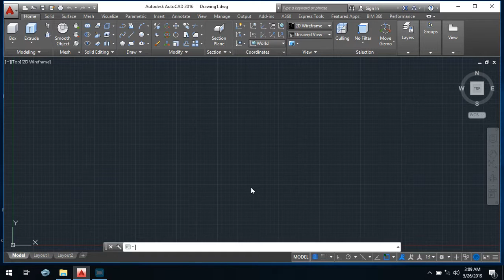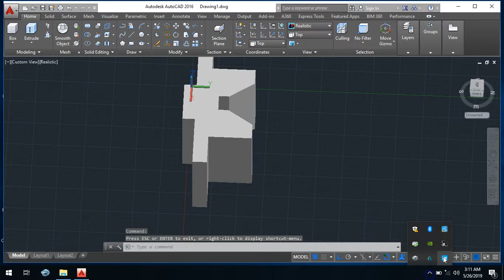fig 20 33